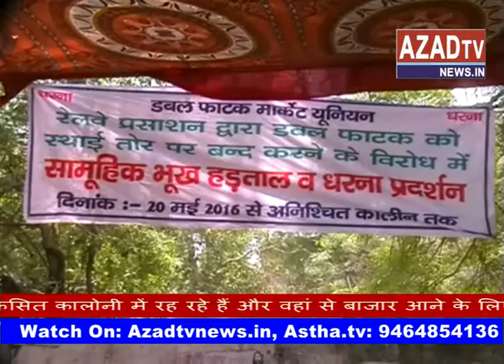rewari dabal fatak protest